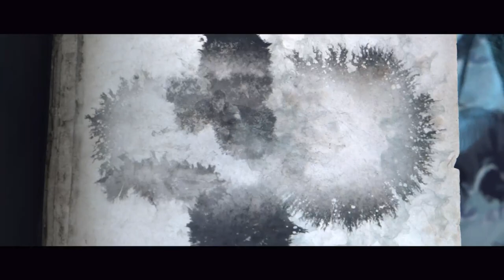Total War: Warhammer III 💎 Let's Play #01 💎 Kislev💎Tzarina Katarina💎Das Reich des Chaos💎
Let's Play Total War Warhammer 3 Deutsch / Let's Play Total War Warhammer 3 German

Twitch Folgen:
Playlist 01

«LET'S PLAY TOTAL WAR WARHAMMER 3»

Play Station Guthaben hier kaufen & Nexxoss Gaming unterstützen:

Xbox Guthaben hier kaufen & Nexxoss Gaming unterstützen: